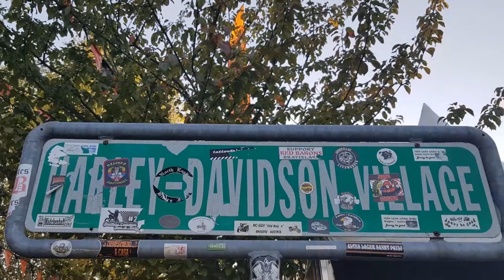European Bike Week 2017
Auch 2017 zog es wieder etliche begeisterte Harley-Fans aus Nah und Fern zur European Bike Week am Faaker See.